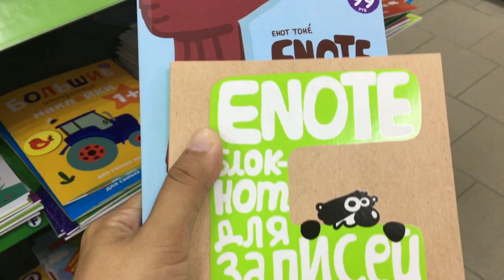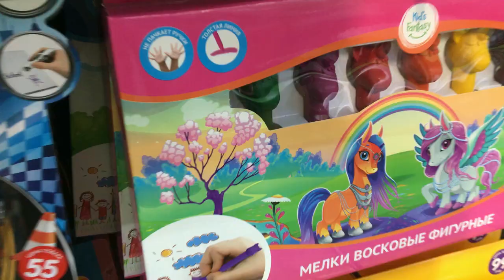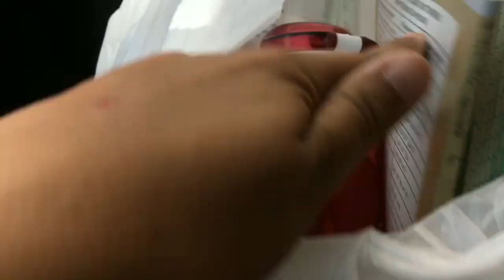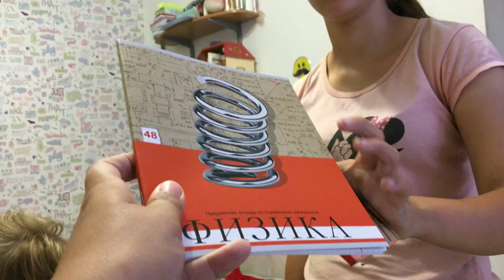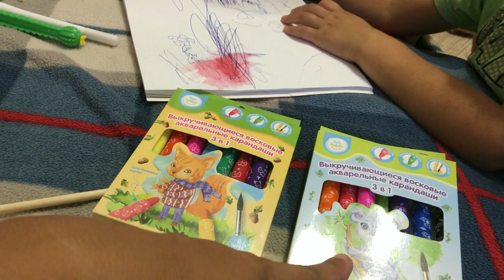BACK TO SCHOOL HAUL 2019 in FIX PRICE Необычная канцелярия бэк ту скул 2019 фикс прайс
Привет. сегодня снова видео из серии бэк ту скул. Сегодня мы с Лизой будем закупать необычную канцелярию  в Фикс прайсе. Мы  выбрали много интересных школьных принадлежностей. Каких - смотрите в этом видео

Hi. Thanks that watch my videos!
I thank for likes and a subscription!
This channel is devoted to me and my family, everything that it is interesting to me also to everything that we do!
We live in the south of Russia in Krasnodar Krai.

To send us a parcel: 353320 Krasnodar Krai, Abinsk, Lenin St., 132
To Eremeeva Svetlana Vladimirovna

Video: BACK TO SCHOOL HAUL 2019 in FIX PRICE Необычная канцелярия бэк ту скул 2019 фикс прайс

 фикс прайс новинки